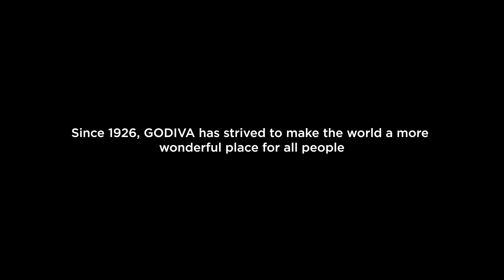Final Godiva video